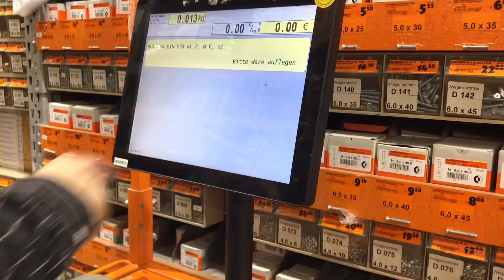Balkon DIY | 발코니 셀프빈티지인테리어 | 작은 발코니 공간활용하기 | 로맨틱한 발코니바Bar | 신혼집 베란다 | Small balcony furniture idea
안녕하세요. 몽쓰부부에요:)
이제 독일도 여름이 다가오는데 여름을 더 로맨틱하게 즐기기위해 저희집 작은 발코니를 꾸며보기로 했어요. 처음엔 테이블,의자를 놓을까 하다보니 발코니가 작은데 더 좁아보일 것 같아 Bar스타일로 하고싶어서 직접 Bar를 제작하기로 했어요:)
생각보다 너무 간단하고 쉬워서 30분이내면 누구나 만들 수 있으니 작은 발코니라 고민하시던 분들께 Bar style interior 적극 추천드립니다🌷

다음에 또다른 영상으로 만나요🥰👍

I n s t a g r a m - @boddari15

음악가: Jef